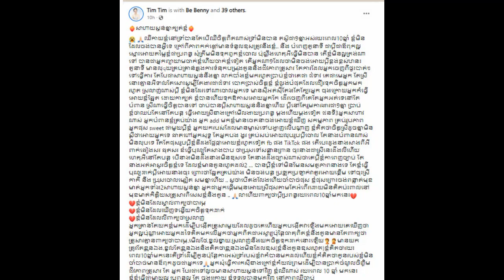Ms.Tim Tim post explain about her husband after have relationship other girl